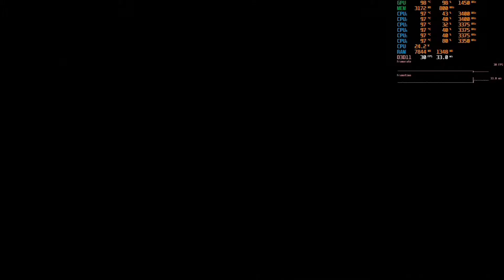Prey | 1080p | Ryzen 5 4500U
CPU: Ryzen 5 4500U
GPU: Vega 6 iGPU (1500MHz)
RAM: 16GB 3200MHz CL22